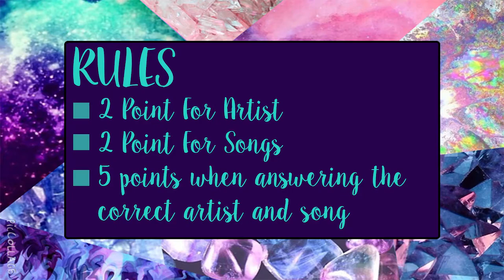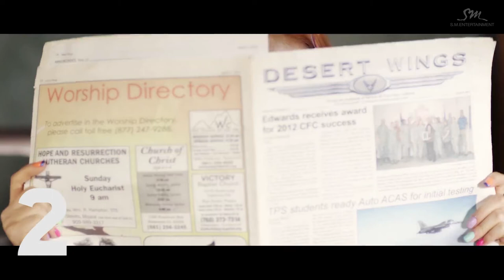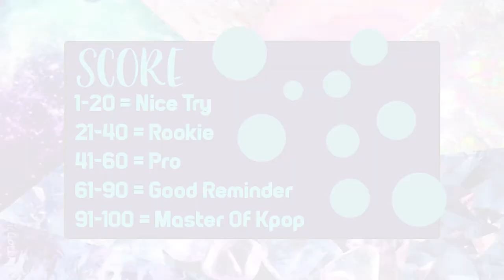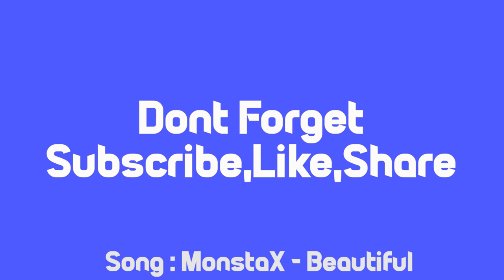[Games#6] Guess Kpop Mv Screenshoot Part2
This is Just Conque Staff Opinion
Instagram ; @fungimaniz